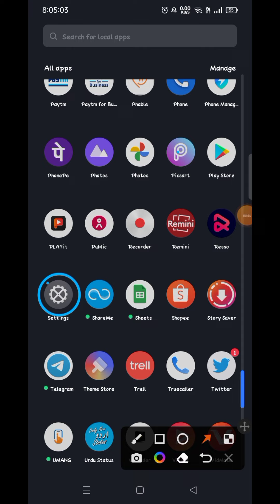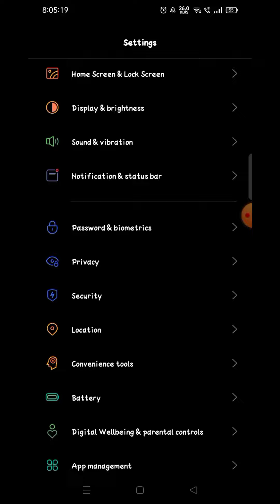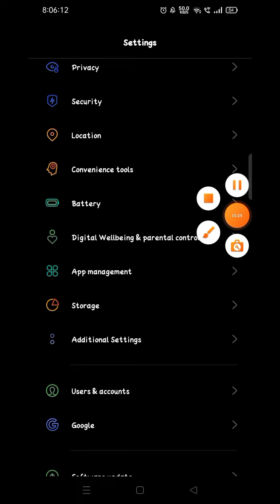google assistant off Realme Narzo 50 me kaise band karen power off